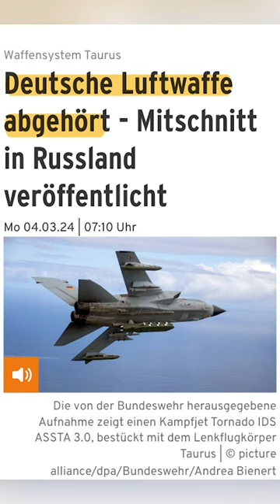AfD im Bundestag: Luftwaffen-Lauschangriff und Pistorius's Kriegsmantra! 🎙️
Rüdiger Lucassen von der AfD kritisiert im Bundestag das jüngste Geschehen rund um die Luftwaffe und Verteidigungsminister Pistorius. Vor drei Wochen wurden der Inspekteur der Luftwaffe und drei Offiziere abgehört, während Verteidigungsminister Pistorius gleichzeitig die Kriegstüchtigkeit betonte und die Bevölkerung zur Auseinandersetzung mit der Gefahrenlage aufrief. Lucassen zeigt auf, dass hier eine enorme Diskrepanz zwischen Anspruch und Realität besteht. Trotz der großen Worte der Ampelkoalition bleibt der eigene Bereich der Ängste außer Kontrolle.

Quelle:
😨🔍 AFD fordert AKTUELLE STUNDE: Was verheimlicht die Regierung⁉️ Bundeswehr ABGEHÖRT! 😡
@Politik im Fokus